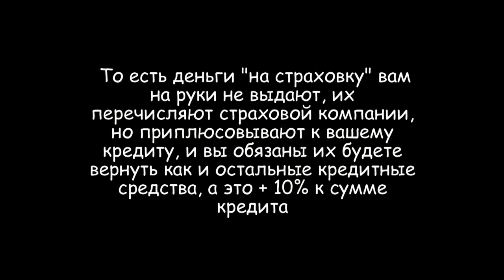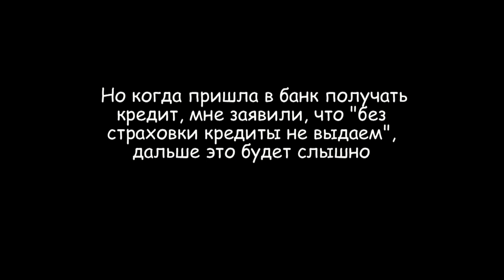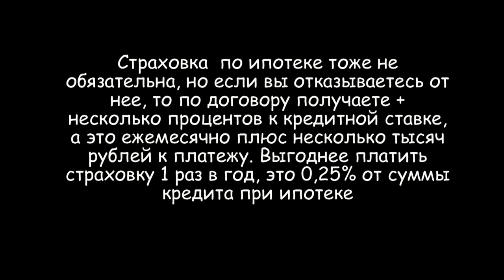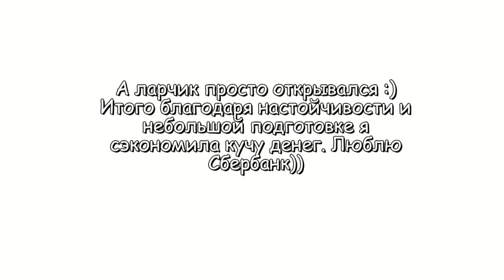ОБМАН В БАНКЕ! Съемка скрытой камерой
✔ Periscope @RobinaHoodina

Влог / Vlog или день из моей жизни со съемкой скрытой камерой о том, как меня хотели развести в Сбербанке, но этот обман практикуется и во всех других банках при выдаче кредита, а именно навязывание страховки. Вместе с утра до вечера во влоге из Краснодара + мои обычные будни, смотрите до конца.